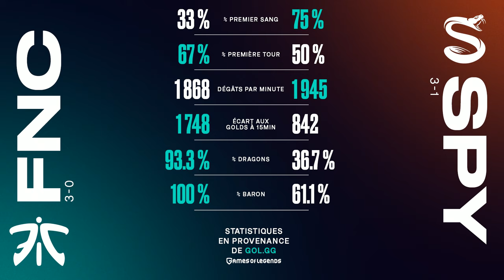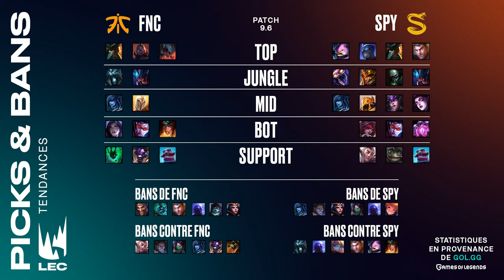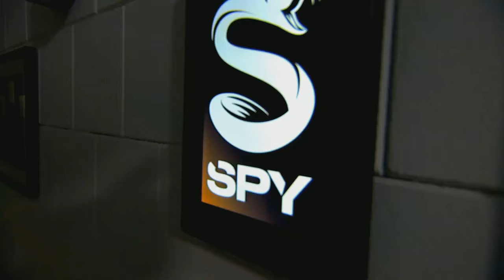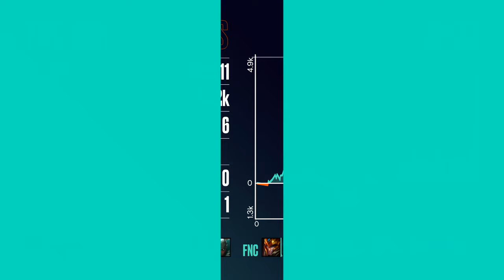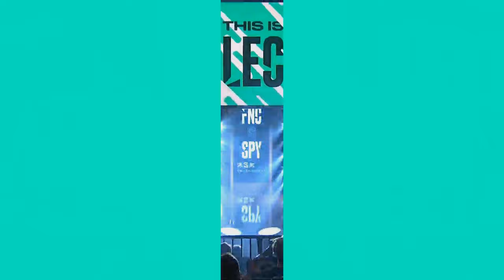LEC Spring 2019 - FNC vs SPY - PLAYOFFS ROUND 2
Retrouvez toutes les vidéos du LEC sur cette chaîne !